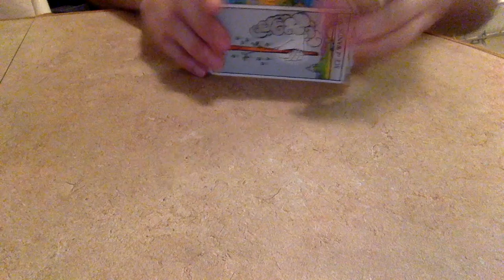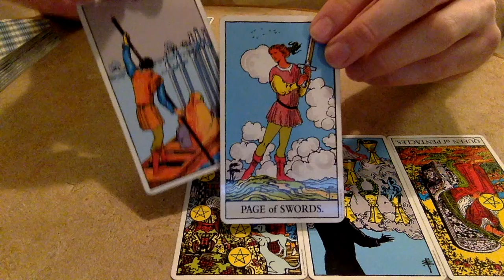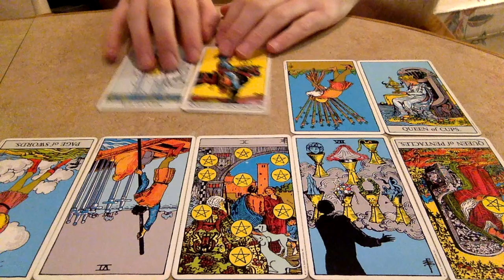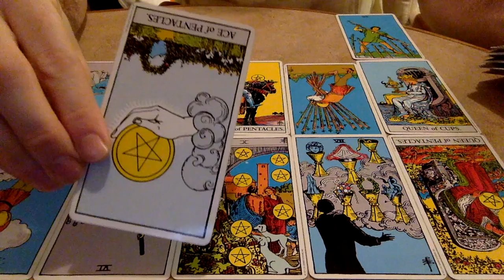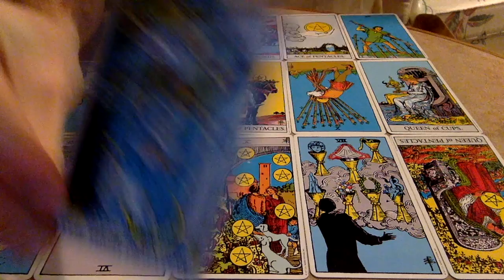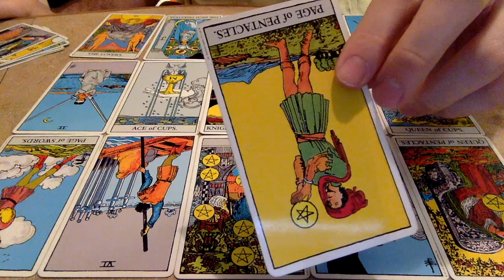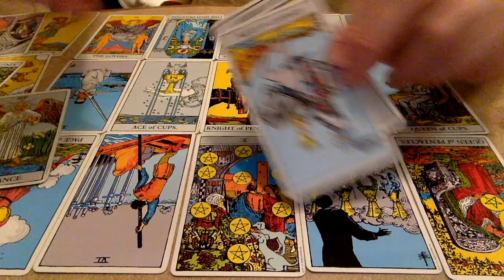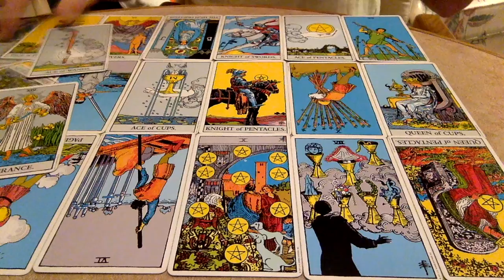Libra(11/'18): Peak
Welcome to Scorpio season! Drake style.

Treat you like princess
Rest in heaven, Diana
Piquing my interest
She got peak like Montana
England breeds proper girls
Where are all your good manners?
Reply with pleasantries
Honestly, I can't stand ya
Oh, oh, oh, you gon' make me turn up on you
What you thought of me?
Never had me missin' a beat
That's just a view from a cheap seat
They don't want problems with me
Talk used to be cheap, nowadays it's free
People are only as tough as they phone allows them to be
Girl, that could never be me
I found my peace, I'm about to say my piece
You might not agree with me
"Bitch been with this boy, yeah
For four weeks, I told them go on a date
All of a sudden she married
Didn't say get bloodclat married"
"What I'm sayin', in today really at our big, big age
If you're gettin' with someone right now
And you're linking them for couple weeks, they should know
'This is the girl I kinda want to see'
So lemme lock off the ting but obviously
In the world that we live in today is not like that"
"He is, did that, but obviously it takes time"
"You're chattin' shit
First of all you shouldn't have no problems at the beginning
It should be like honeymoon
"That's what I said, that's what I said
The beginning is always honeymoon"
"Yeah, well you overdo it and he's overdoin' it
Both of you are overdoin' it right now"
"Yeah, well, alright"